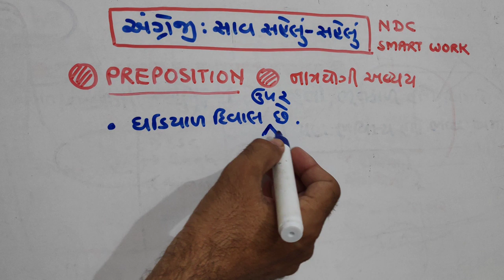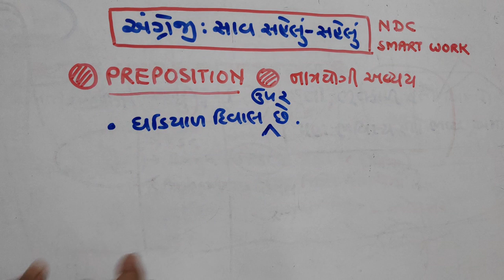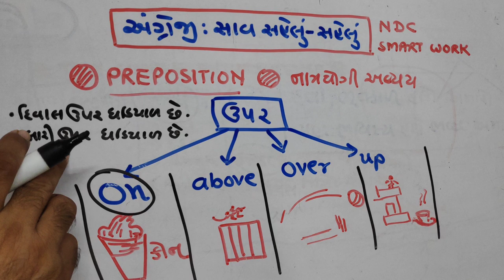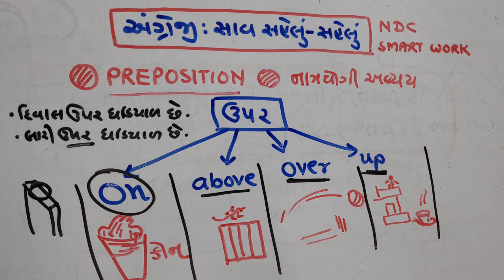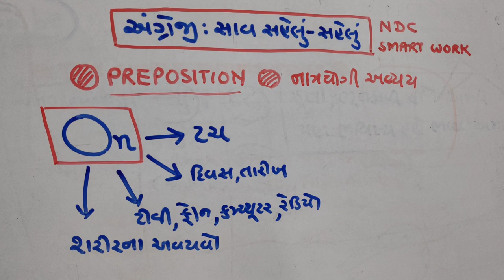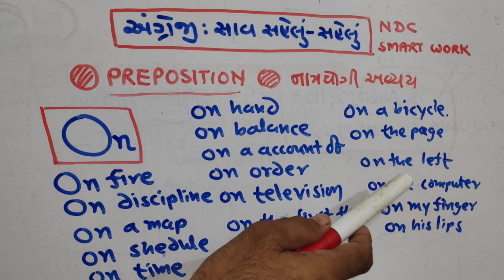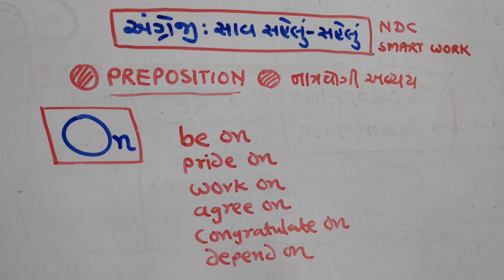English |PREPOSITIONS| PART-1|NDC | SMART WORK |JAYESH VAGHELA |નામ યોગી અવ્યય | GRAMMAR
This video is very usefull  for becoming master in English grammar.
Here is very important concept of subject prepositions, which will help you to understand the subject easily.
OME USEFULL BOOKS FOR ALL GOVT JOB PREPARATION and PRACTICE

1. 18000 પ્રશ્નો બૂક
2.  બંધારણ
૩. ONE LINER
4. MATHS ( ENGLISH)
5. 52 PAPER SET

I use for Youtube is now : POCO F1 ;